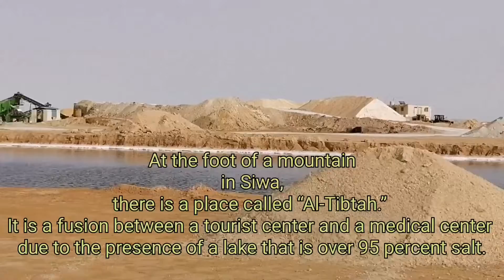The Siwian Salt Lake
The Siwa Salt is one of the most known Salt known in Europe which is useful for melting the Snow.